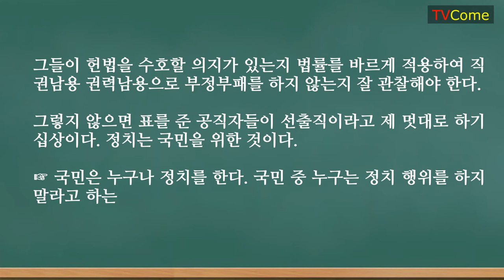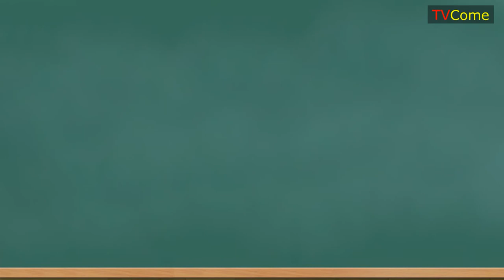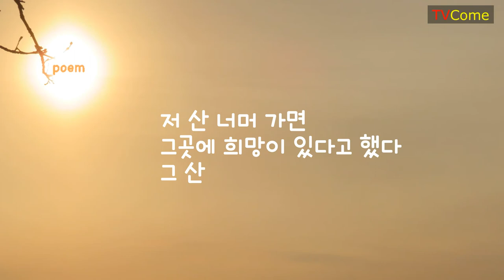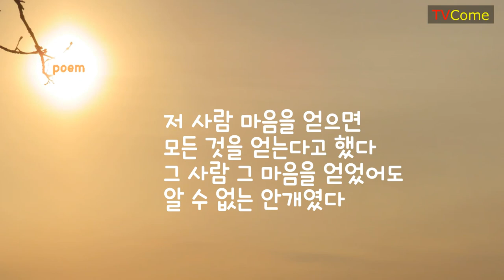영상시 김대응 시인, "사람 너머 사람" "person beyond person"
1 영상시 김대응시집 「나 여기 있어요」 작품해설 정성수 시인 한국문인협회 부이사장
7 영상시 김대응 시인 "너에게로 가는 마음의 기차" "The train of mind to you"
13 영상시 김대응 시인, "당신이 겪는 것들에 대하여(About what you're going through)"